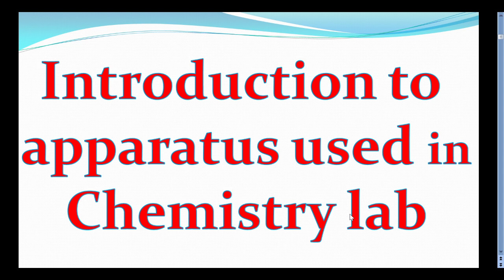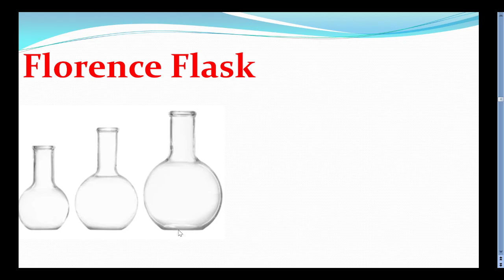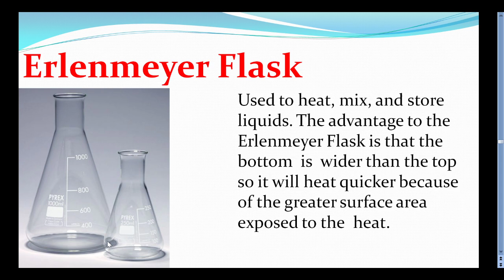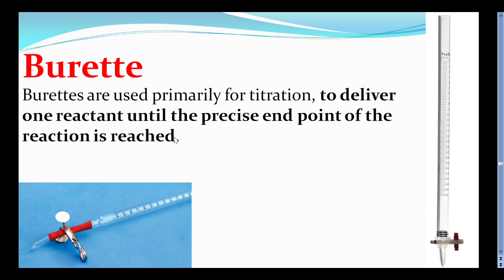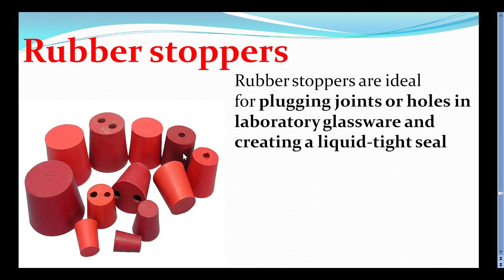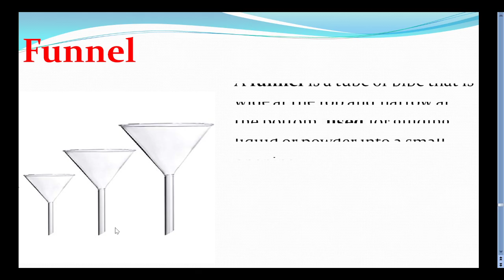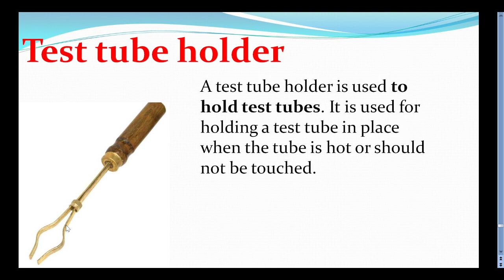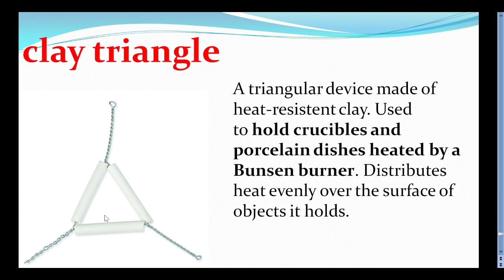Introduction to apparatus used in Chemistry lab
Introduction to apparatus used in Chemistry lab experiment on.1
In this Video I'm Explain all apparatus uses